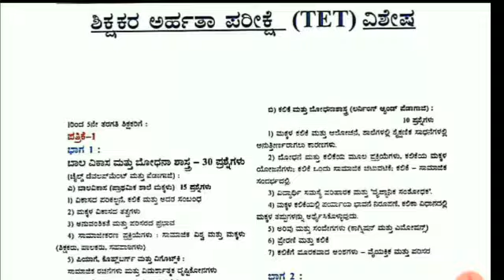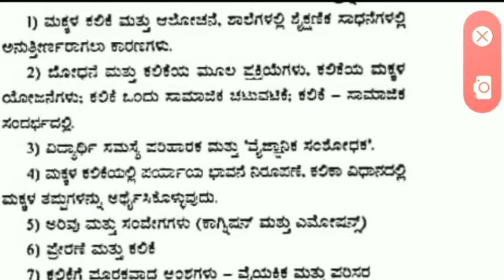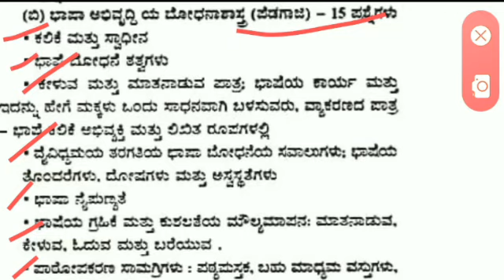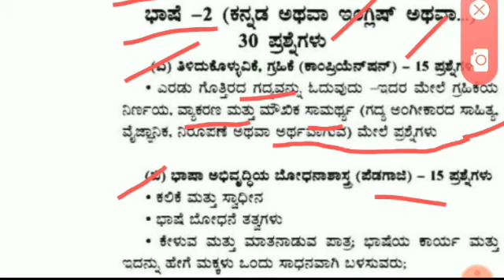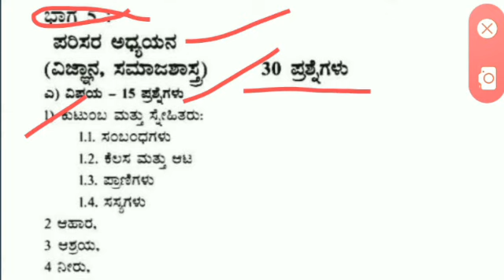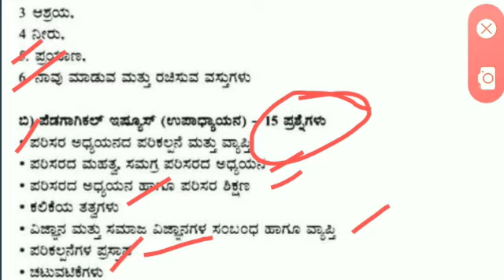Kar-TET|ಟಿಇಟಿ ಪರೀಕ್ಷೆಯಲ್ಲಿ ೧೦೦++ ಅಂಕಗಳನ್ನು ಗಳಿಸುವುದೆಗೆ (tricks to getting 100++ scores)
1-5th tet Syllabus analysis and tricks to getting more  scores in easy way..
join more details in telegram link